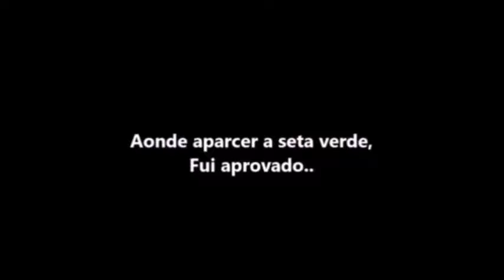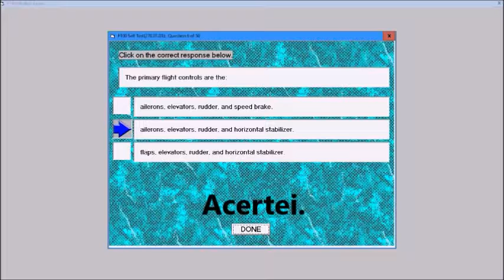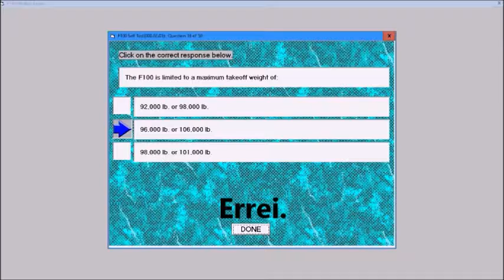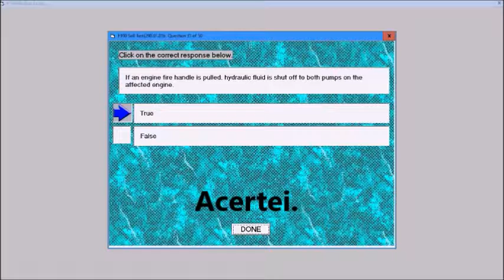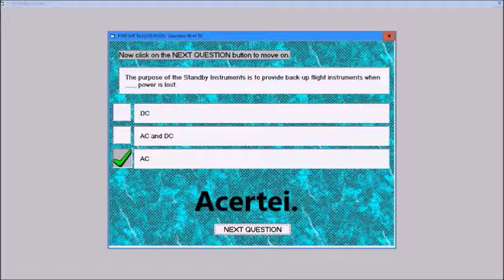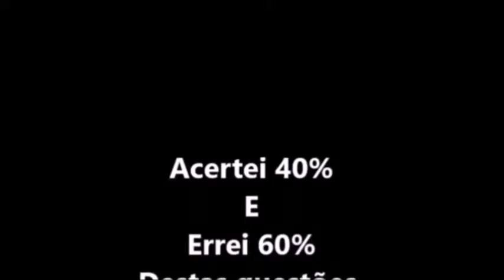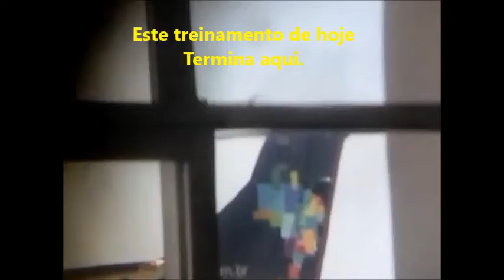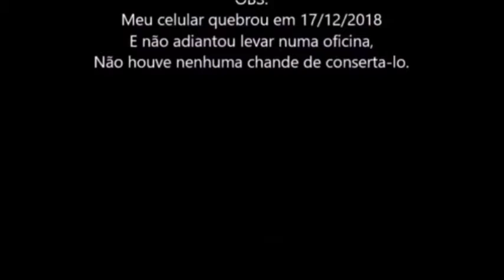Prova teórica do antigo FOKKER-100 que eu uso na minha casa.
Eu tenho um simulador de voo dos Estados Unidos adiquirido e 2006

OBS: Os antigosd aviões FOKKER-100 pararam de voar em 2012 no mundo inteiro.
E eu aproveito prá treinar provas teóricas neste antigo simulador de voo todos os dias.
E no dia que eu conseguir adiquirir outros simuladores de voos de aeronaves de outros modelos como Boeing´s e Airbus e ETC...
Eu postarei futuros vídeos aqui neste canal.

Ainda sim eu sempre que treinar as provas teóricas do FOKKER-100
Vou postar aqui neste canal.

AH! Desta vez eu respondi 50 questões as quais só acertei 40% e errei 60% .
Atenção. este segundo vídeo é e mais de 15 minutos e só foi feito prá simplificar os coteudos do mesmo já que eu fiz um primeio vídeo longo demais , com mais de meia hora de duração.
Pelo menos desta vez este vídeo tem 15 minutos a menos doque o primeiro vídeo com as mesmas questões..